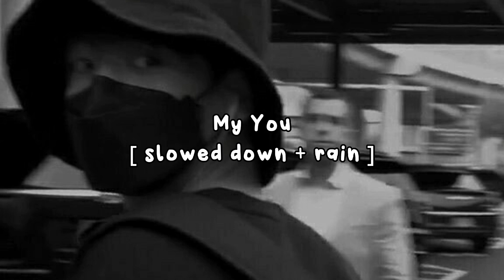JUNGKOOK - My You [ slowed down + rain ]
Original Audio: @BTS's My You

Audio used: @jaeguchi's CC lyrics.